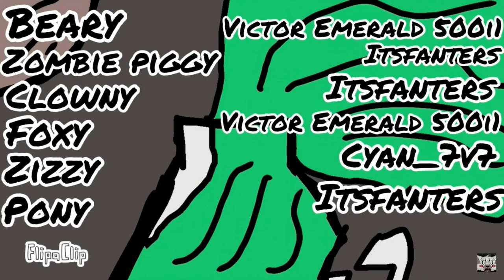The Infection | Episode 7 | Russian Squad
From The Makers Of Pokémon Legendary And Mythical Battle Royale, It begins a new series a police male name Minitoon sometimes he like exploring is place but there things to do on him but its started with Mr. p that makes everyone infected with there eyes, And finding clues what its happing on Minitoon life.

4 weeks later when Minitoon stayed with doggy for 4 weeks there was a Russian squad and doggys cousin, At leaast a serect person whon foundedf the drink not minitoon maybe someone new or maybe a helper.

Cast
Minitoon - Victor emerald 500i1
Doggy - Victor Emerald 500i1
Doggy cousin - Victor Emerald 500i1
Sheepy - Stefanie the fox
katty - kitty kitty and monya
husky - Foxy lox ._.